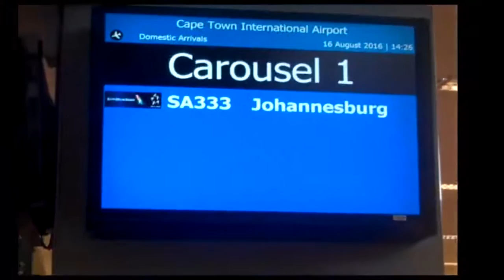ISKF Barbados - Journey to The ISKF World Karate Competition in South Africa 2016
The ISKF Barbados team traveled half the globe to reach the ISKF Karate Championships in South Africa 2016 - watch their journey.